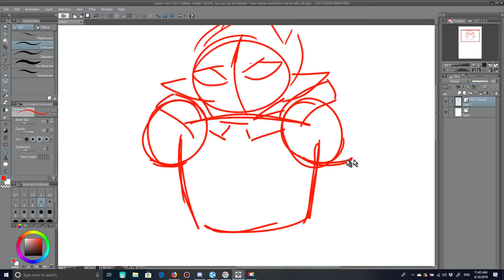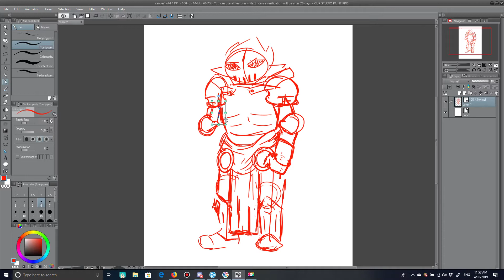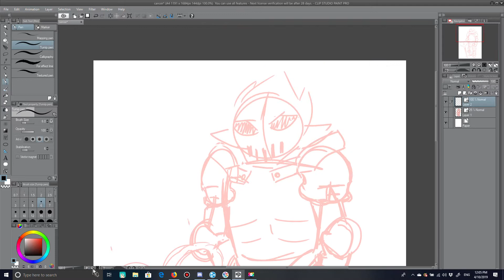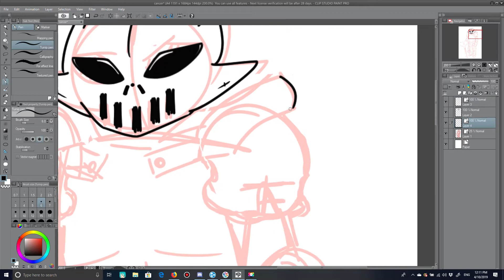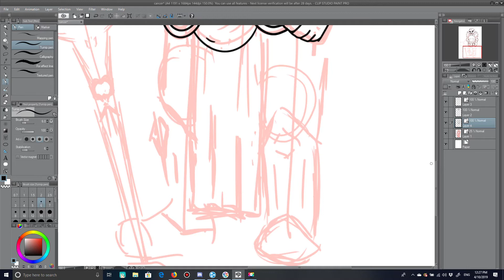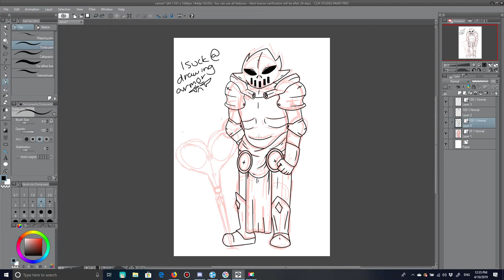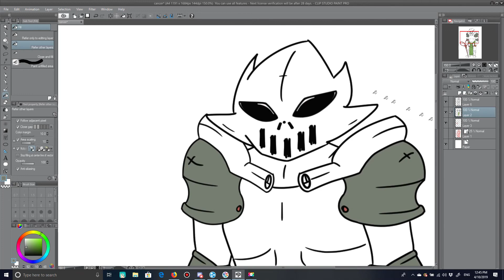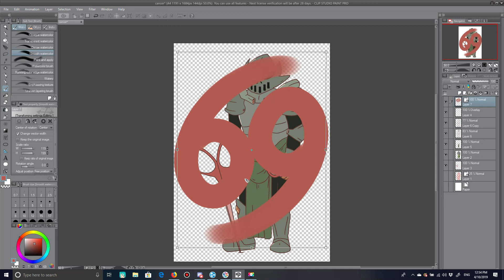Cancer The Crab - DAY 4 Drawlloween Art Challenge (SPEEDPAINT)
This speedpaint is for Drawlloween; I drew one of my characters from my soon coming story 'The Maiden of Zazobell.'
The Story's publish date of its first chapter has not been made public yet, but if you wish to see notifications of its future then feel free to subscribe to my channel or follow my wattpad!

The Maiden Of Zazobell will begin in 2020!

After the total annihilation of the Earth, the last remaining life form in the entire universe uses her spare moments of life to search through the memories of the souls she has executed.
Follow through the maiden's eyes to find the truth behind the destruction of Earth.

^^^This discord link has limited uses due to a history of trouble makers joining the server, if the link is unable to be used then I suggest going to a more recent video or letting me know in the comments.
***Please note that I heart the comments I read, if I haven't hearted your comment then it most likely means I've missed it. Just comment again after a few hours, I hopefully shouldn't miss it a second time***